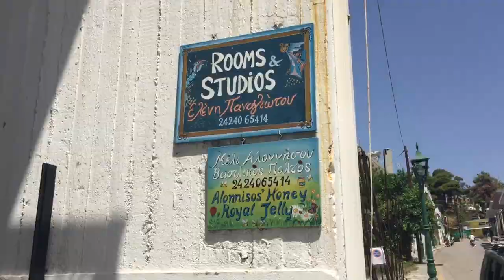Alonissos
Spiagge, panorami, scorci, Patitiri, Alonissos Vecchia (e una gita a Kyra Panagia)